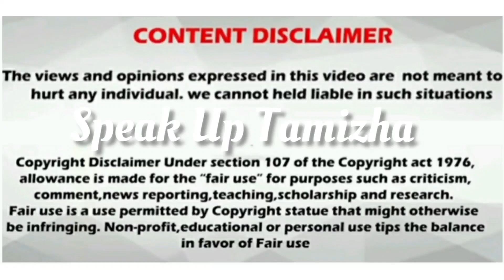Public Opinion | தமிழ் பழமொழியும் விளக்கமும் | மெய்ப்பொருள் காண்பது அறிவு-Episode-3 |SpeakUpTamizha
தவறான பழமொழி : யானைக்கு ஒரு காலம் வந்தால், பூனைக்கும் ஒரு காலம் வரும் |
பழமொழியின் உண்மையான பொருளை தெரிந்து கொள்ள video பாருங்க